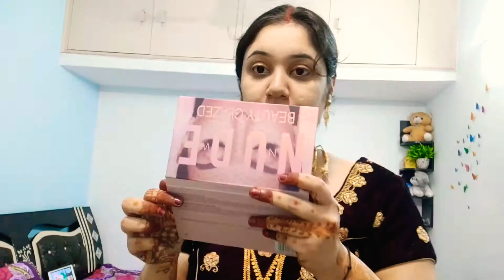Mera Pehla Teej ❣️❣️❣️video